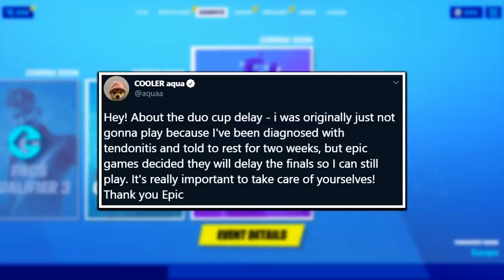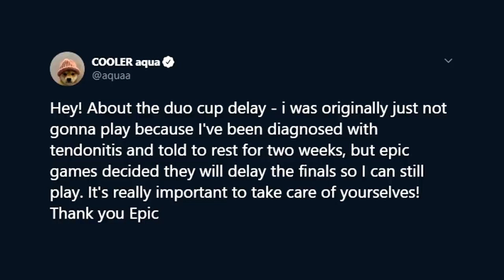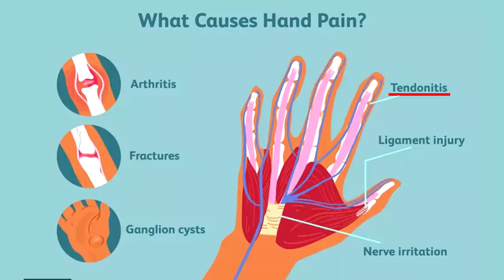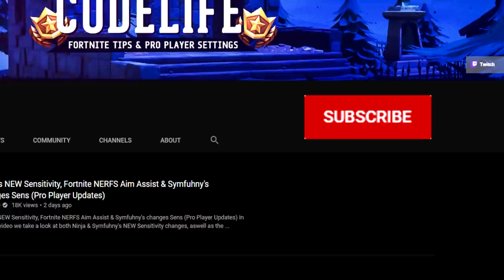Why The Aqua & Nyhrox Throwback Cup Was DELAYED! (Serious Issue)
In today's video I explain why the NEW In-game Aqua & Nyhrox Throwback Cup got delayed. The round of this cup was originally meant to begin tonight but it did get pulled back for 2 weeks because of the reason mentioned in todays video! Hope this helps!